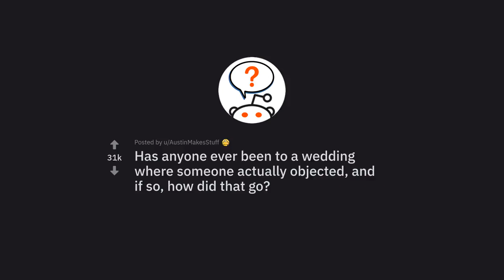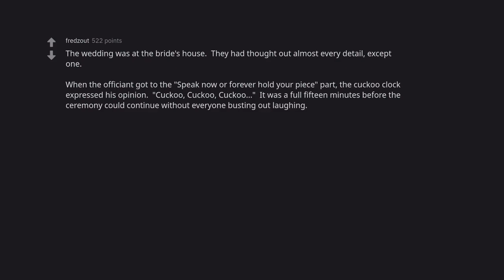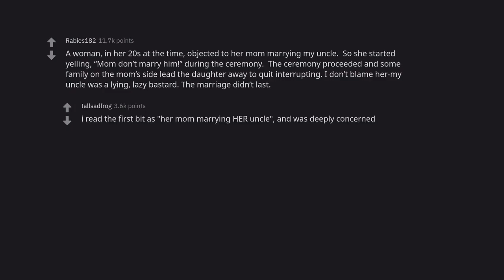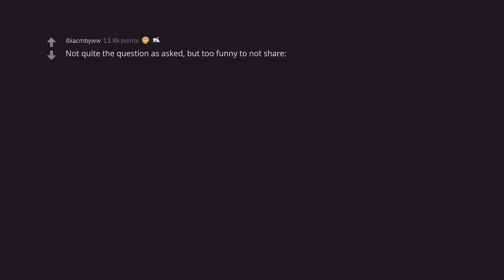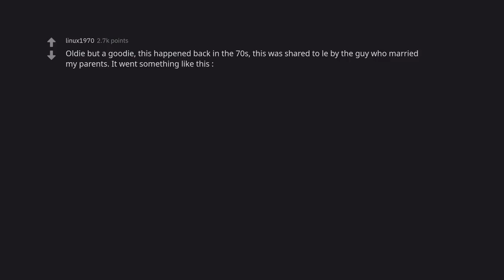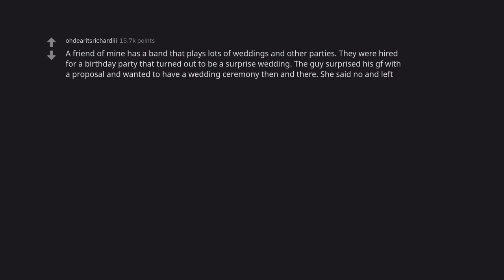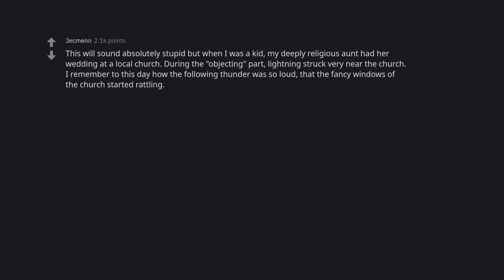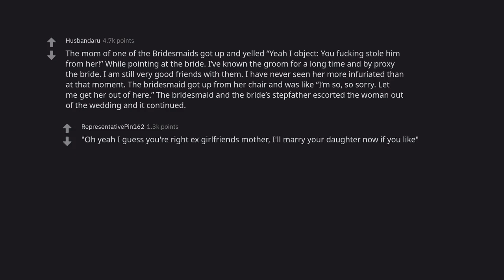The story of the wedding where the bride got kicked out for objecting (r/AskReddit)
In this video, we follow the story of a wedding where the bride got kicked out for objecting to the wedding dress. She and her husband decided to have a civil ceremony instead, and the bride's family was not happy about it. The bride's uncle became violent and kicked her out of the wedding. Her husband had to calm the uncle down and get the bride back into the wedding. It's a story of love, courage, and determination.